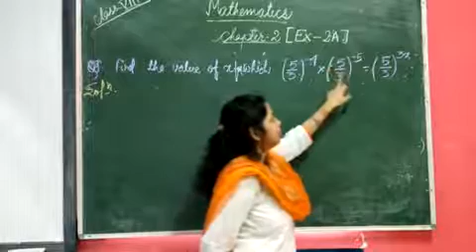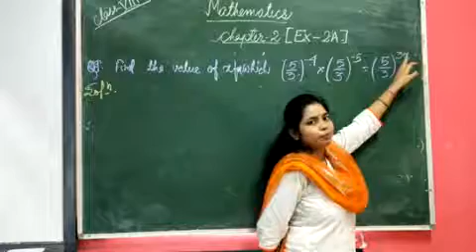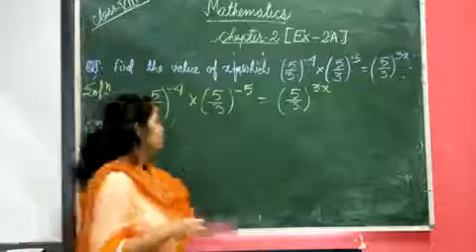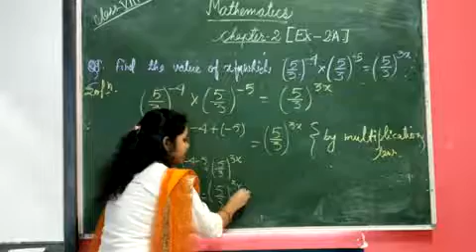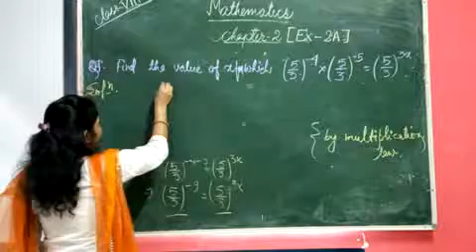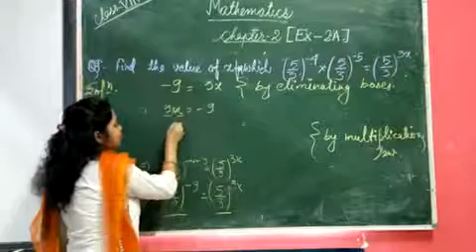CLASS 8 MATHS PROBLEMS BASED ON EXPONENTS PART 8